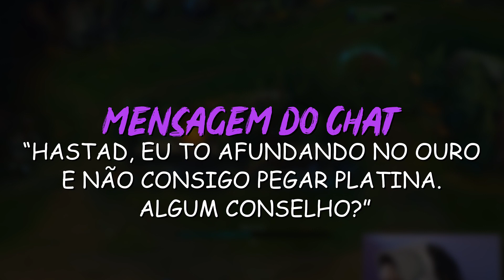O QUE ESSE MER#$ ESTÁ FALANDO!?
📆 Vídeos de League of Legends nas Terças, Quintas e Sábados.
📆 Counter-Strike: Global Offensive nas Segundas, Quartas e Sextas!

🎬 Edição por Abelardo Torres (Equipe Teosmiranda)